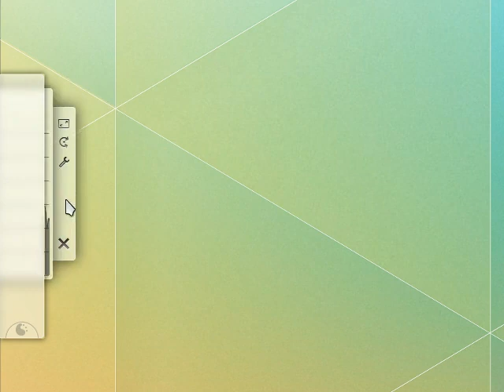convergence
There's a lot of talk about 'convergence' lately, about user interfaces which adjust to the formfactor and size of the window they're working in/on. That's cool, and I thought I'd make a short screencast of how KDE released these capabilities in 2008 in the form of Plasma.

We made mobile and netbook UI's back then, and now there is also an interface for tablet and media center. It looks like we were too much ahead back then, as only now you see people get excited about this...